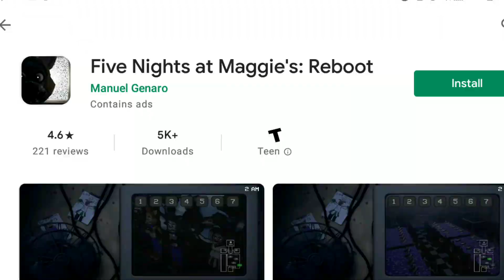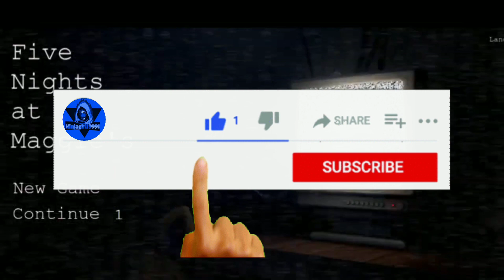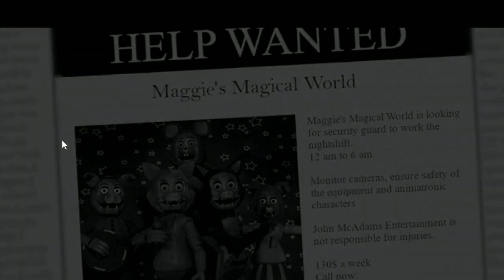Five Nights at Maggies reboot #1: WERE ARE BACK HERE?...AGAIN!!